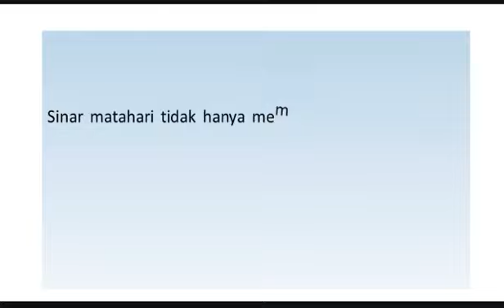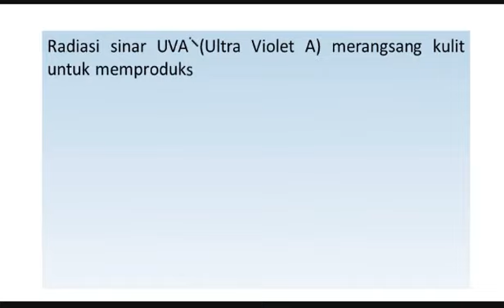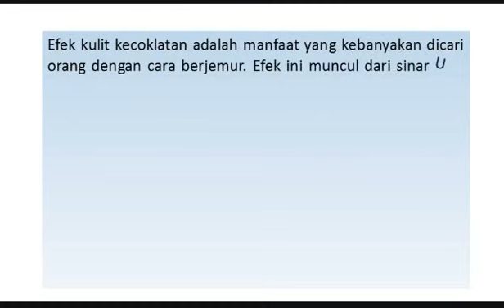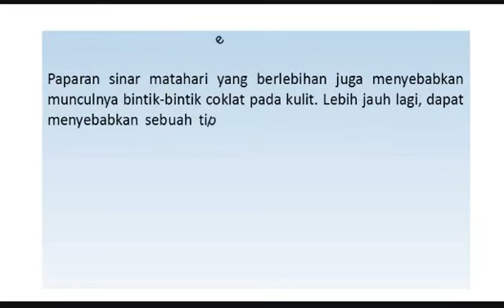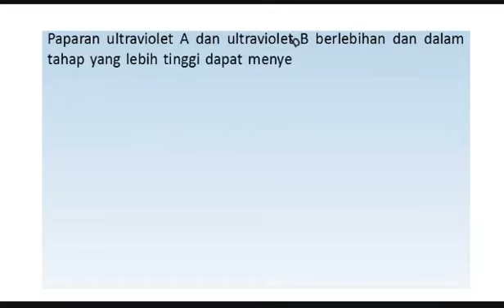Manfaat dan Bahaya Sinar Matahari Bagi Kesehatan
Sinar matahari tidak hanya memberikan banyak manfaat bagi manusia, tapi juga memiliki beberapa dampak buruk terhadap kesehatan, terutama kesehatan tubuh bagian luar. Namun demikian, sebenarnya manfaat sinar matahari jauh lebih signifikan dibanding bahayanya.